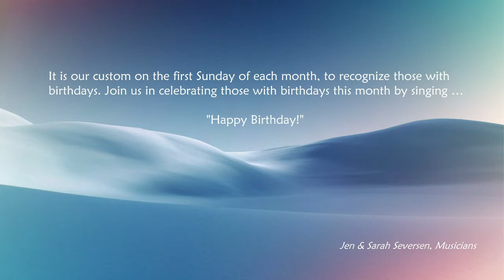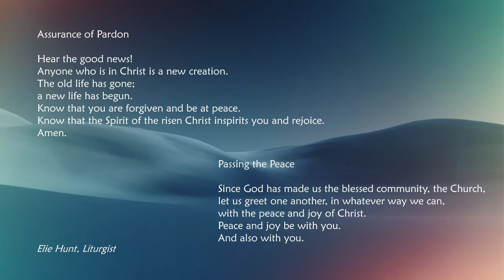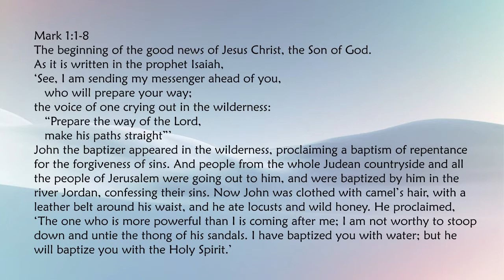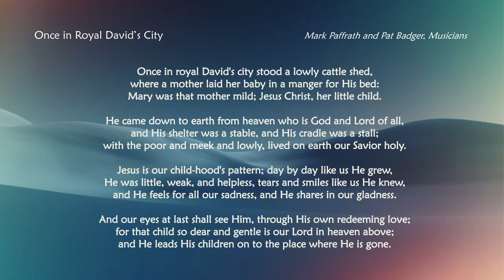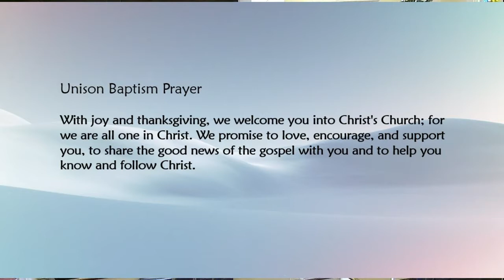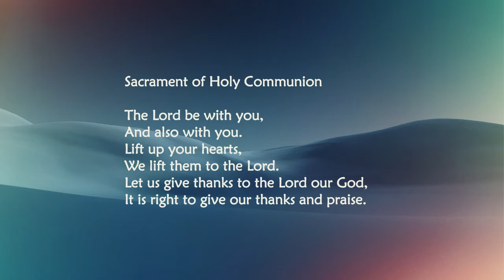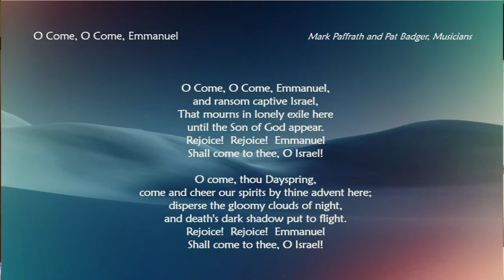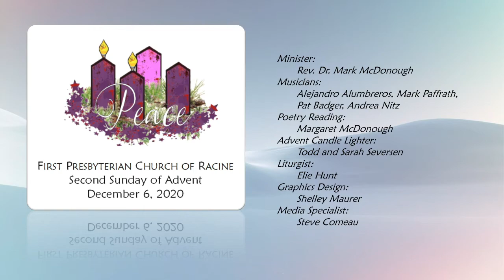“Run for Joy” - Rev. Dr. Mark McDonough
Scripture: Isaiah 40:1-11; Mark 1:1-8
Second Sunday of Advent - December 6, 2020

Musicians:  Alejandro Alumbreros, Mark Paffrath, Pat Badger, Andrea Nitz
Poetry Reading:  Margaret McDonough
Liturgist: Elie Hunt
Graphics Design: Shelley Maurer
Media Specialist:  Steve Comeau